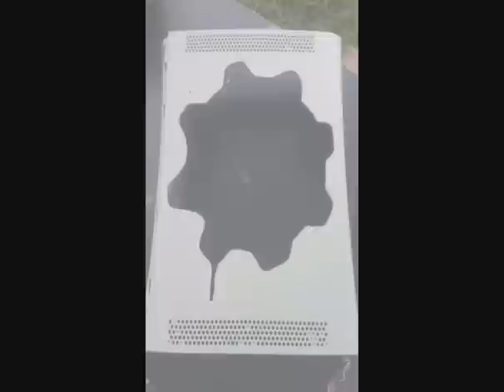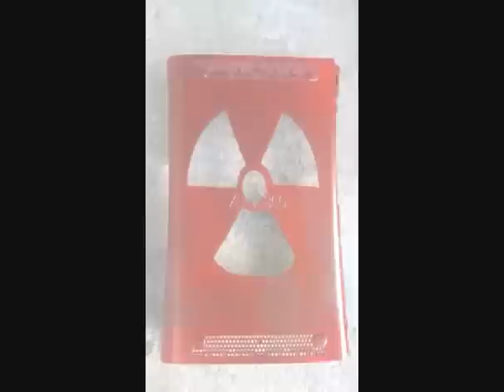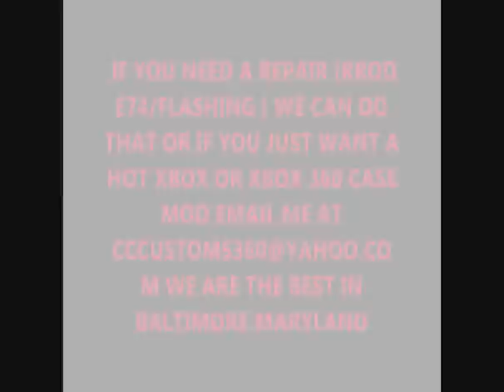GEARS OF WAR XBOX 360 CASE MOD(SOLD)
This is a case shell for xbox 360 it is for sale $100 it comes with a red led light kit the blue that you see behind the gear is on the inside of the back of the case you wont see it when you put your 360 in it.Email me at if you want to buy it.